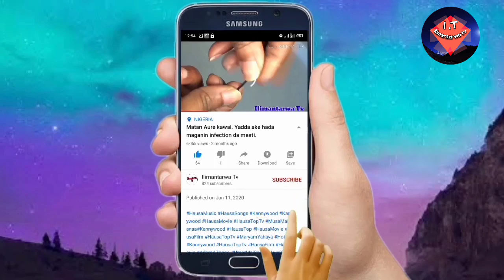Amfanin 11 da ruwan gova (guava) yakeyi a jikin dan adam wanda yanada kyau ku san su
Kalli amfani 11 da ruwan guava yakeyi a jikin mutum.